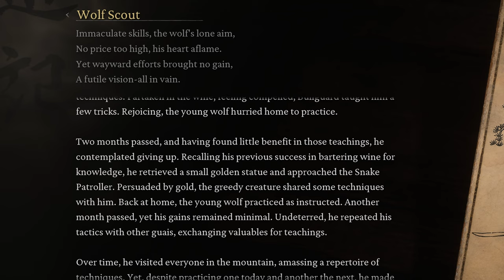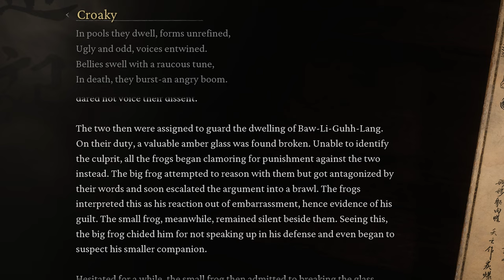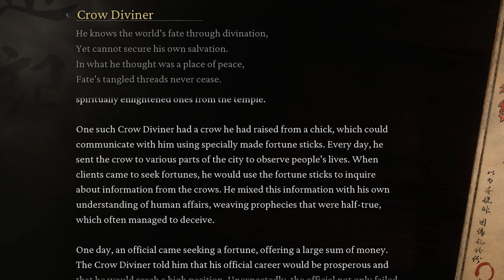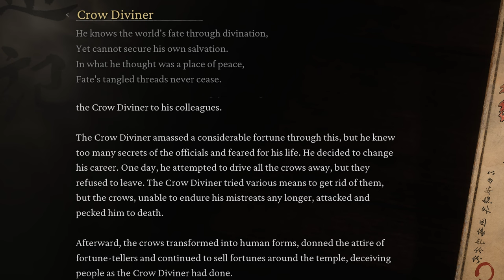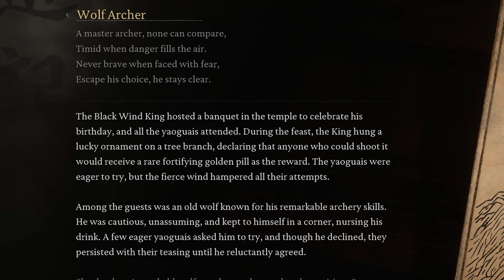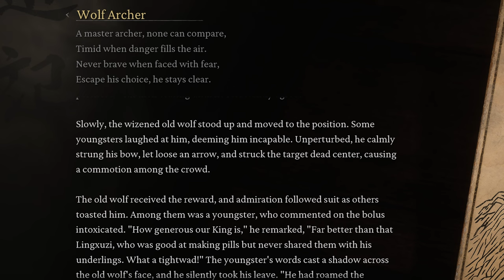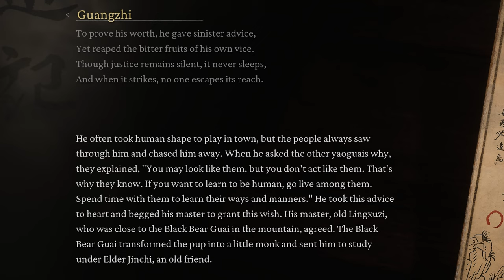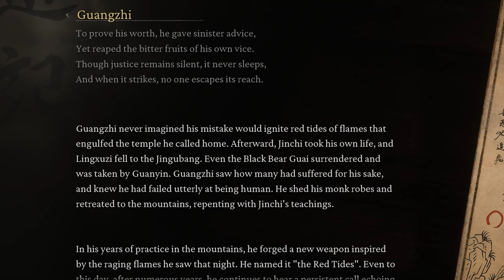Black Myth: Wukong Is Literally Cinema... (4K - Max Settings)